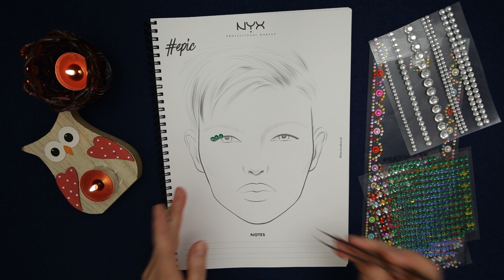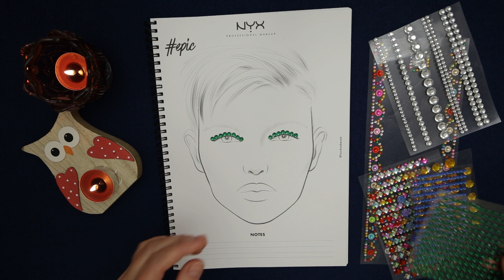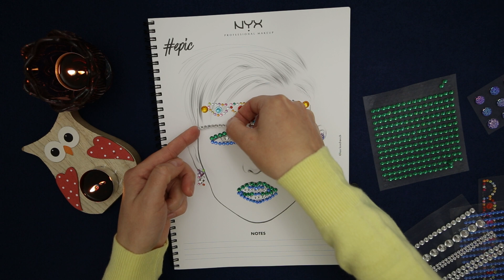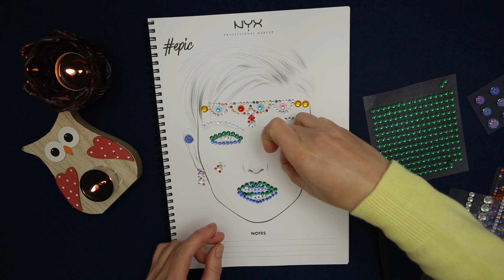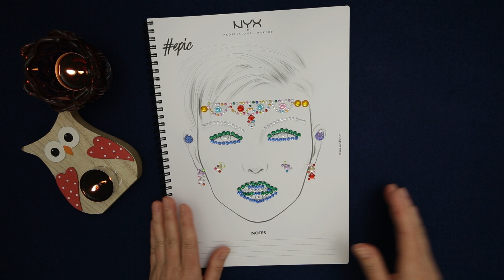ASMR PO POLSKU 🔶 Wyklejanie twarzy dżetami, kryształkami 🔶 Co tu się stało 😀 Whispering in Polish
To tylko chwilka, która dla mnie wiele znaczy. Może to sprawi, że nie przepadnę w tym oceanie treści, jakim jest YT. Bez reakcji widzów twórca nie istnieje.
Dziękuję :)
Możesz również wesprzeć mój kanał stawiając mi wirtualną kawę ☕️
Dziękuję ☕️